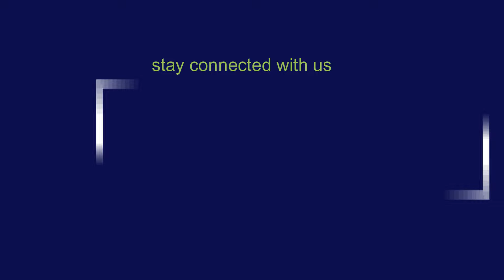বাঁশের ফুল থেকে চাল, হচ্ছে ভাত-পোলাও। Bamboo Rice | Dinajpur News। Channel RA News।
ধান থেকে নয়, বাঁশের ফুল থেকে হচ্ছে চাল উৎপাদন! খেতেও সুস্বাদু। ধান থেকে উৎপাদিত চালের মতো হুবহু এই বাঁশ ফুলের চাল। ভাত, পোলাও, আটা কিংবা পায়েস সব কিছু তৈরি হচ্ছে বাঁশ ফুলের চাল থেকে। তুলনামূলক কম উৎপাদন আর চাহিদা বেশি থাকায় গ্রাহকদের চাল দিতে হিমশিম খাচ্ছেন সাঞ্জু রায়।

Rice production is not from rice, but from bamboo flowers! It is also delicious to eat. This bamboo flower rice is exactly like the rice produced from paddy. Rice, polao, flour or pies are all made from bamboo flower rice. Due to relatively low production and high demand, Sanju Roy is struggling to provide rice to customers.

উপস্থাপক:-নিশাত লাবণ্য।

9. কি চলছে চ্যানেল আর এ অফিসে??? চলুন দেখে আসি। Viral News 2022 । Channel RA News ।

11. ১২টি দেশের ৮০ জনেরও বেশি লোকের দেহে মাংকিপক্স সংক্রমণ । Viral News 2022 । Channel RA News ।

13. না বুঝে লিচু খেলে কি ভয়ংকর পরিণতি হতে পারে বিস্তারিত দেখুন । Viral News 2022 । Channel RA News ।